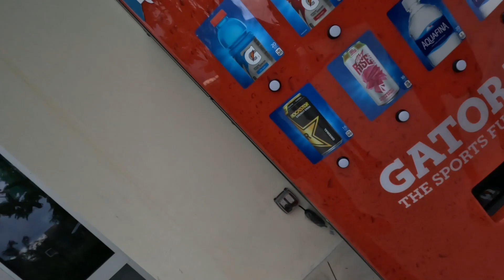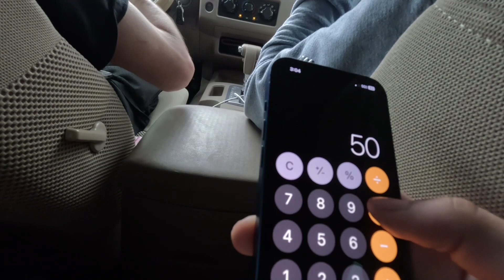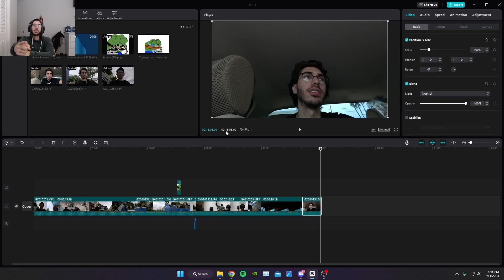Some Basketball and business ideas with the gang